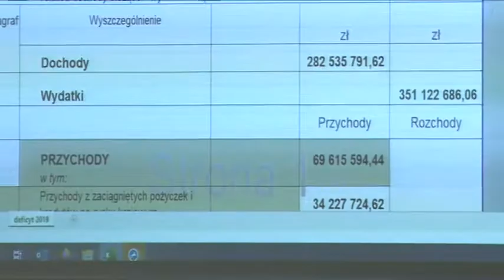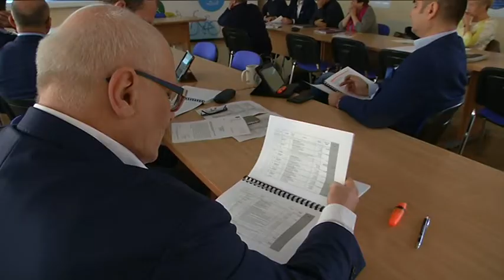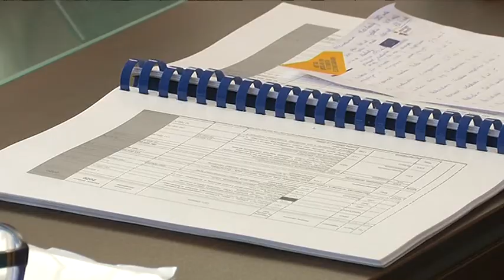BUDZET NA 2020 PRZYJETY